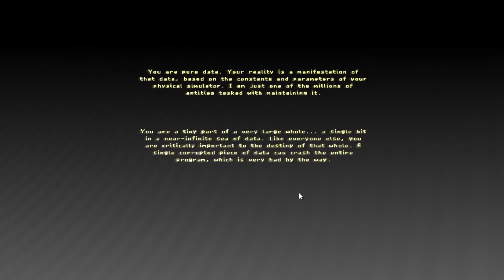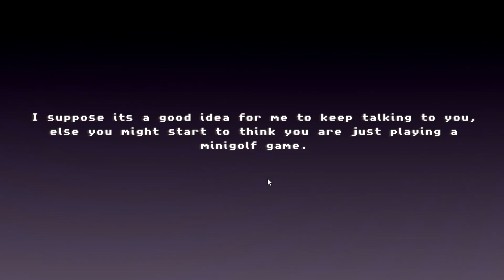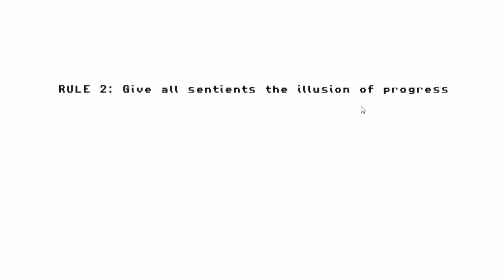Lets Play Cheap Golf: Some Kinda Secret (10/11)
For no good reason I am playing this strangely compelling minigolf game that A Friend (I think it was Raz) gifted me a while back. This will be a blind playthrough, so expect some fumbling and first time reactions.

Cheap Golf is a retromodern and surreal minigolf comedy hosted by the infamous AI bot SUSAN. ...//-- Fling up and go FULL BOOP --\\...